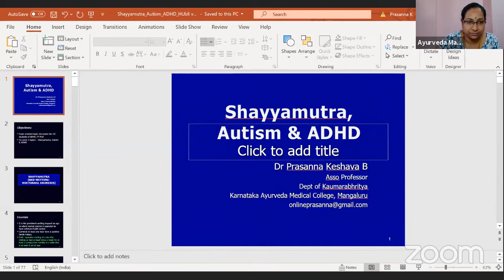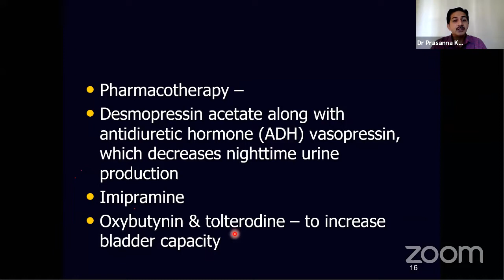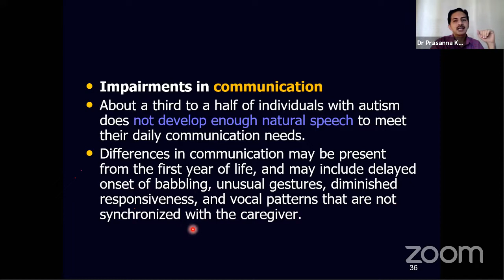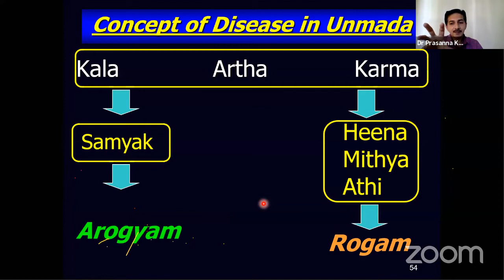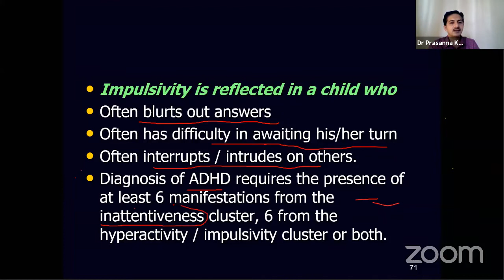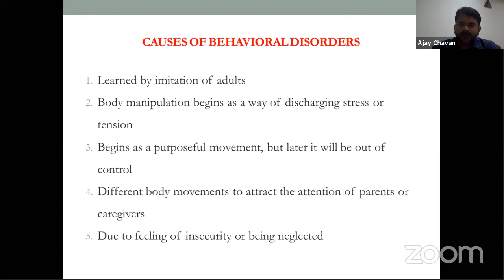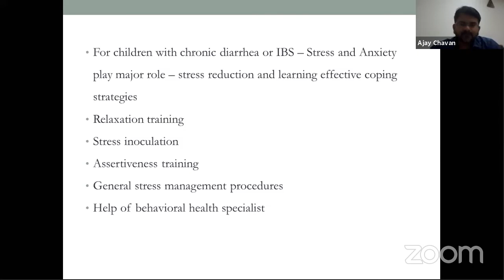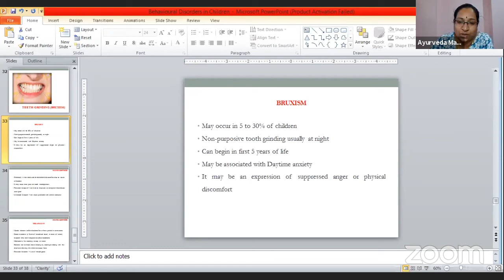Shayyamutra, Autism,ADHD, Unmada by Dr Prasanna & Behavioral Disorders by Dr Ajaya chauhan